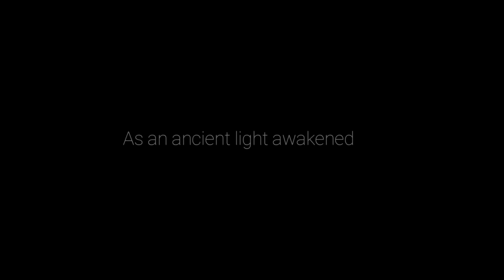Ori and The Will of The Wisps - PART#2 GAMEPLAY - AM I DEAD?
In this part#2 we are fighting through the new world and trying not to die!
WOLF BOSS FIGHT WHO WILL WIN ?
BE SURE TO SUBS TO STAY UP TO DATE WITHE LATEST VIDEOS.
ANJU SLAPFIST
BAI BAI!